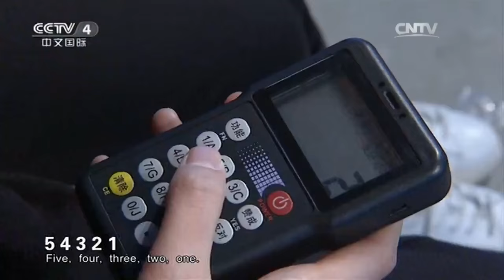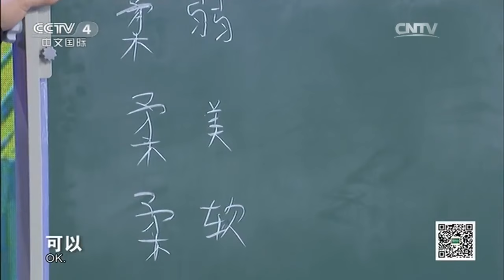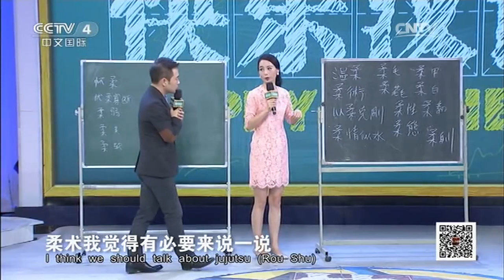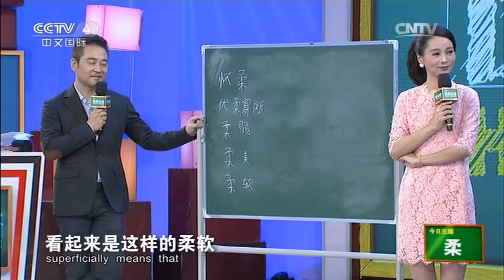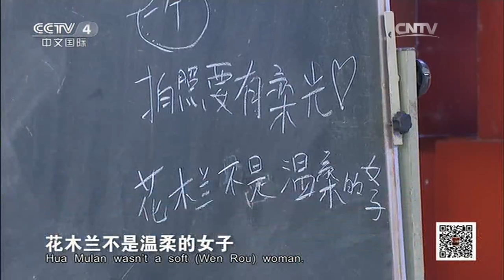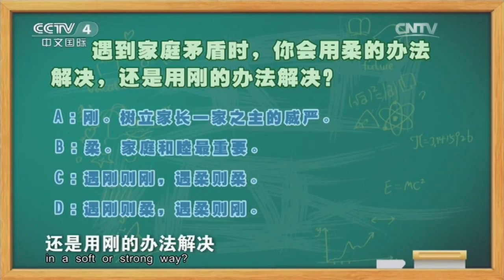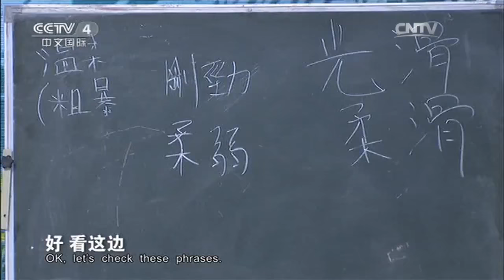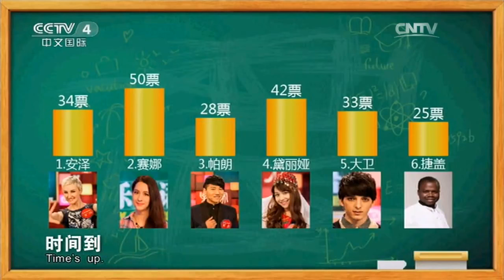《快乐汉语》 20160326 今日主题字：柔 | CCTV-4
为顺应全球汉语热，更好地推广汉语以及中国文化，中央电视台中文国际频道（CCTV-4）全新打造的《快乐汉语》栏目从2009年8月3日起在中文国际频道的黄金时段隆重推出，亚洲版：首播 周六 18：15--18：55；重播：次日 9：00—9：15。《快乐汉语》的口号是：“学说中国话，朋友遍天下”！